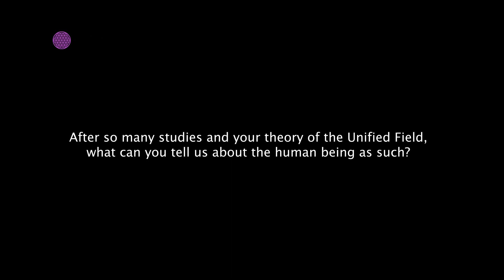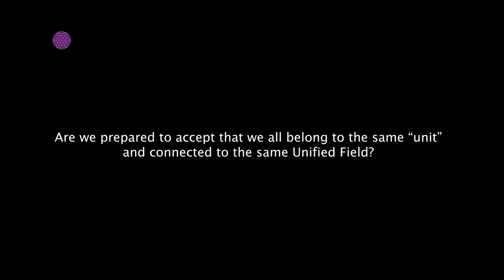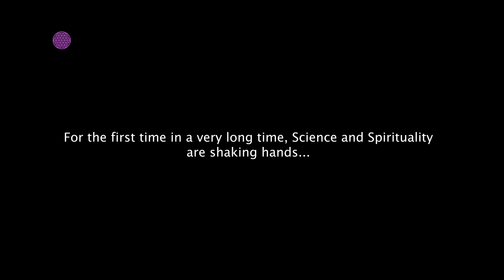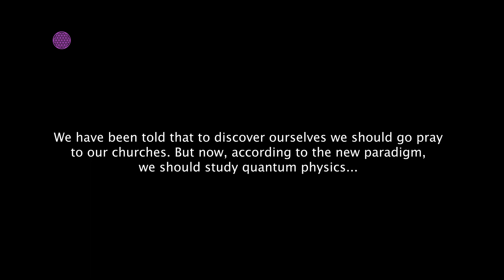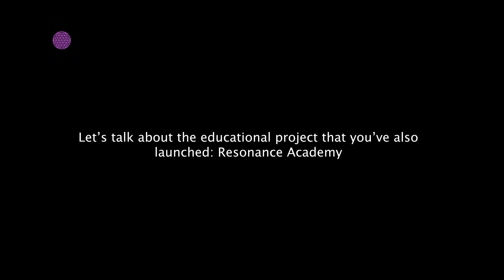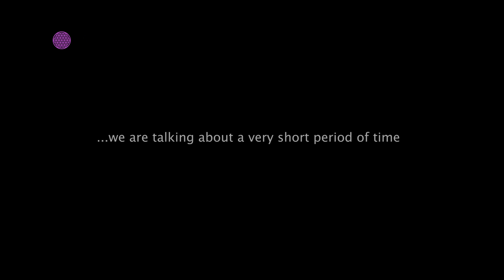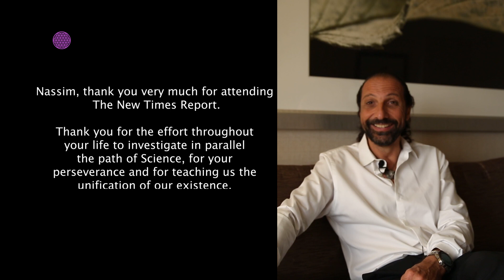The New Times Report Interviews Nassim Haramein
TNTR interviews Nassim Haramein during The Councious Life Expo 2018.

Nassim Haramein is an autodidact in the field of physics known for his search and construction of the Unified Theory of the Structure of the Universe. Haramein was recognized with the "Best Paper Award" for his work ... more at thenewtimesreport.org